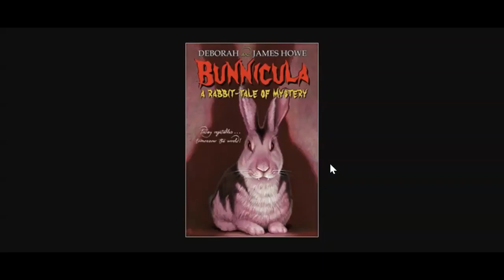Chapter 9 -Bunnicula